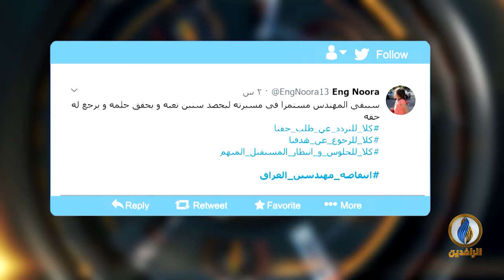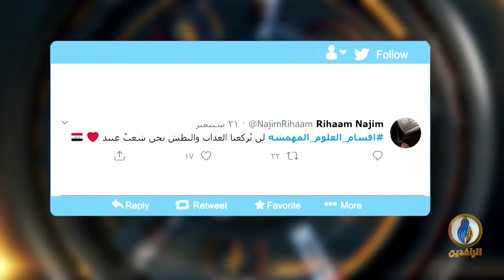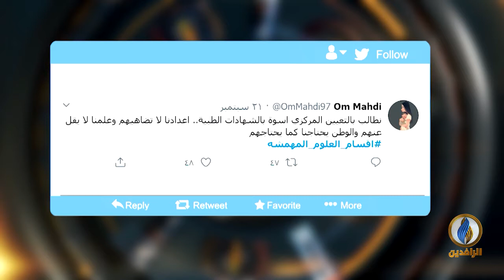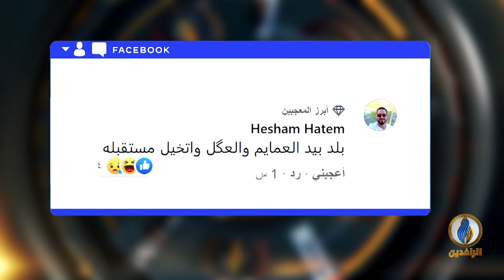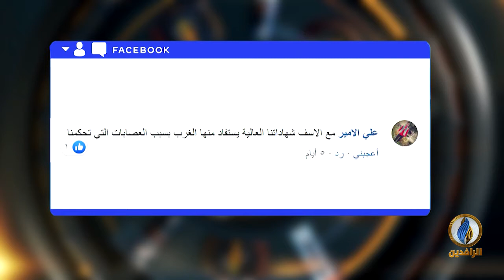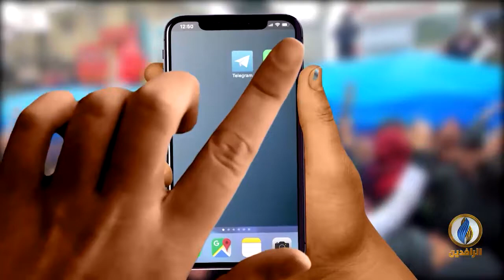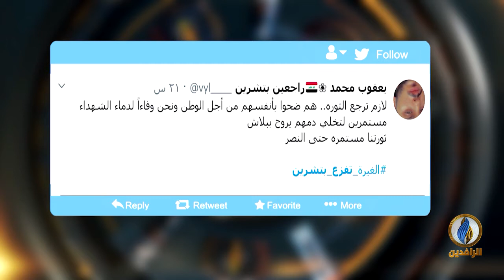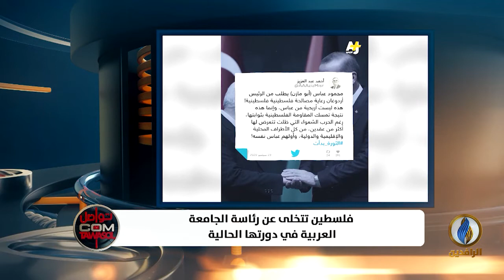تواصل_دوت_كوم | 23 - 9 - 2020